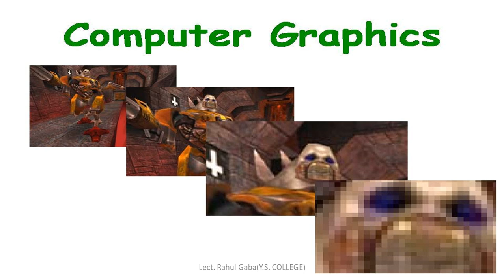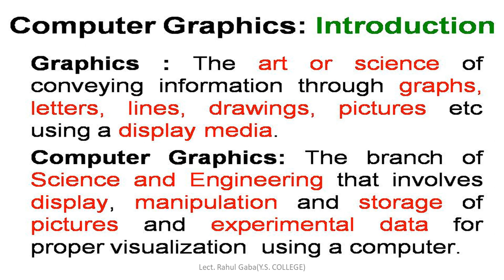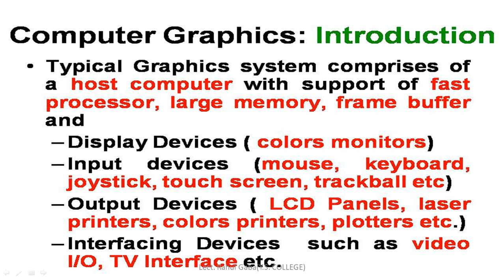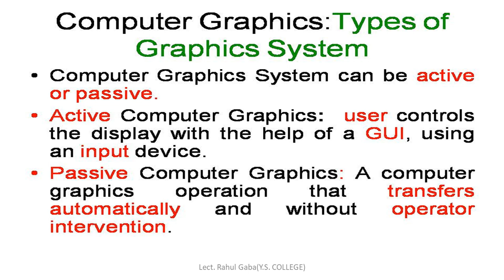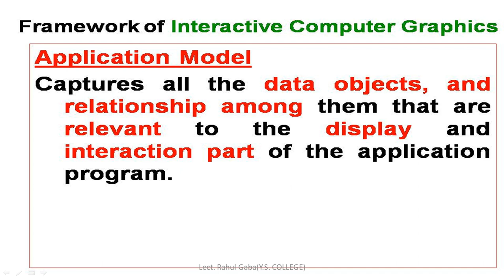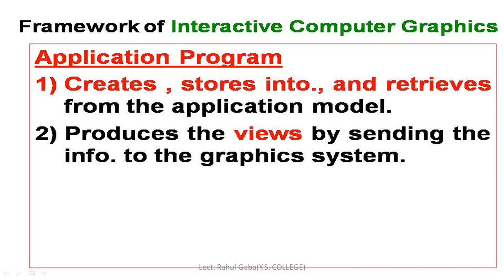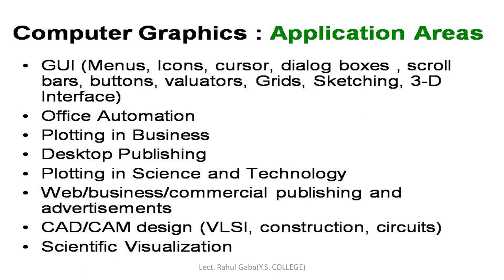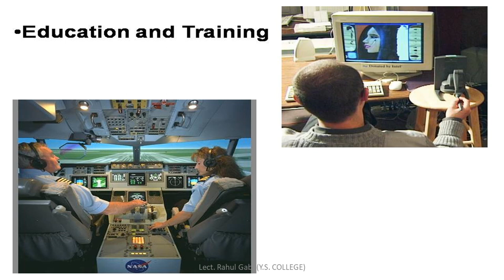Introduction of Computer Graphics(Lesson-1)